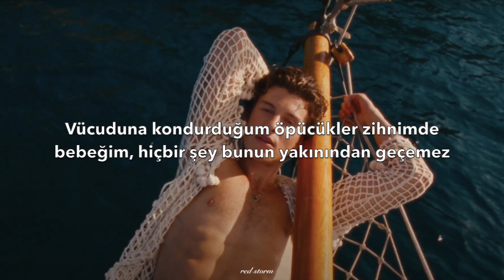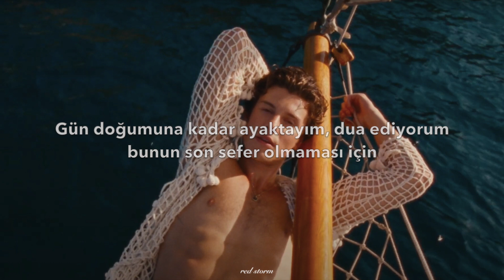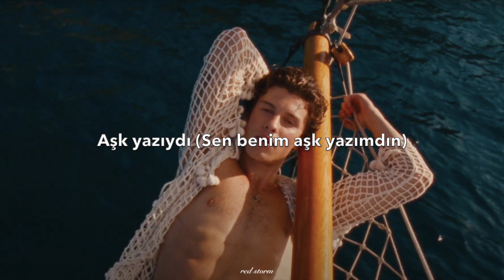Shawn Mendes & Tainy - Summer of Love (Türkçe Çeviri)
Kisses on your body were like heaven we were taking it slow
Tangled in the sheets until the evening there was nowhere to go, yeah
We were in a daze, learning each other shapes
Tracing shadows of rain down your back, oh
Kisses on your body in my memory baby nothing comes close

It felt like we were eighteen, yeah

Calling you my senorita
Didn't know how much I need ya
Staying up until the sunrise

Kisses on your body were like heaven we were taking it slow, yeah
Entangled in the sheets until the evening there was nowhere to go, no

Türkçe çevirisini görmek istediğiniz şarkıları önerebilirsiniz.